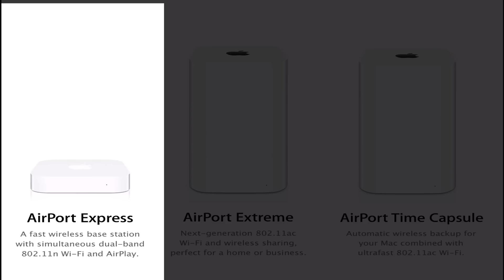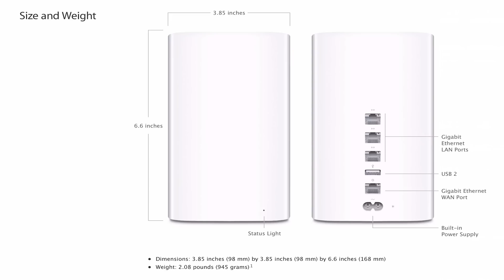راوترات آبل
أنستقرام